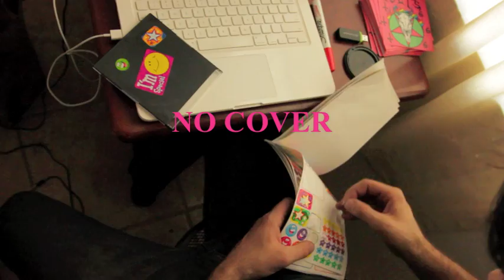COLTS CD RELESE SHOW